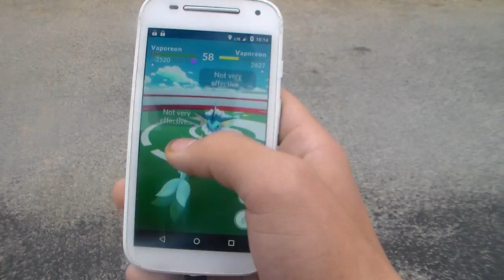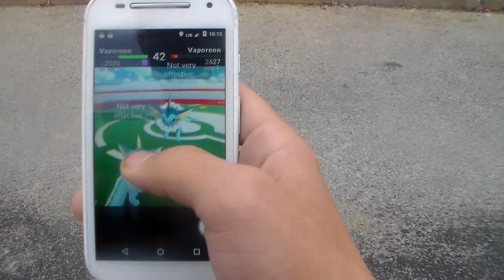Pokemon Go Videos 2 006